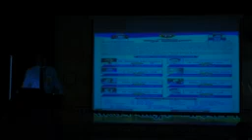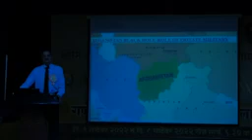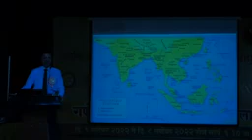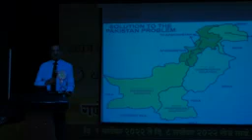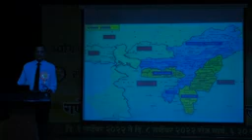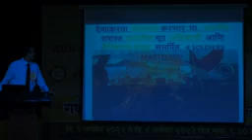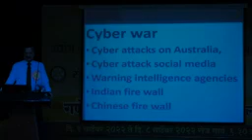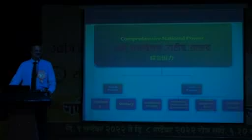उद्योग बँक व रोटरी व्याख्यानमाला ब्रिगेडियर हेमंत महाजन UKRAINE, TAIWAN,AFGHANISTAN INDIAN SECURITY